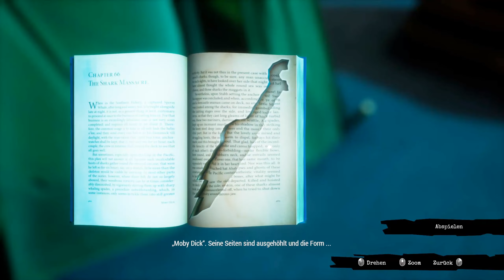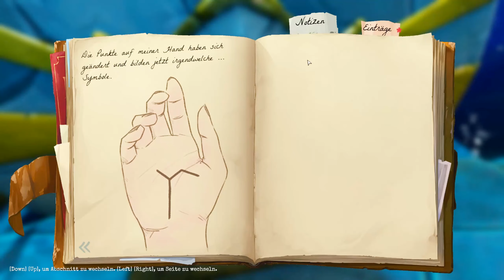Call of the Sea: Kapitel 6 - Fhalgof'n (pc, german, gameplay)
Genre: Adventure, Rätsel
Release: 2020

Es geht in Richtung Finale zum Spiel. Wir ergründen im Heiligtum der fremdartigen Insel die letzten Rätsel, um Norahs Schicksal zu erfüllen.

Call of the Sea ist das erste Spiel des spanischen Entwicklerstudios Out of the Blue. Laut Studiogründerin Tatiana Delgado ist das Spiel stark von den Werken des bekannten Autors H.P. Lovecraft inspiriert. Bei Call of the Sea handelt es sich um ein auf die Erzählung ausgerichtetes Spiel, in dem die Rätsel des Spiels vollständig in die Geschichte integriert sind.